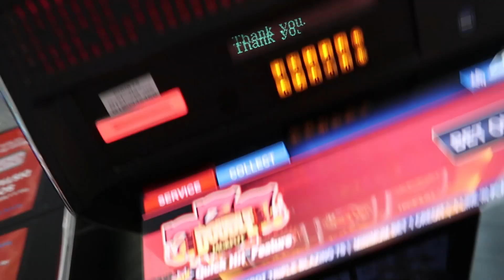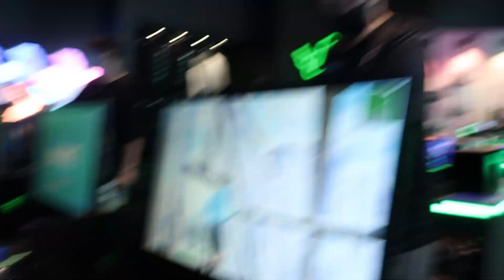Meeting XTRA Reet for the First Time in VEGAS (Vegas Vlog Part 1)